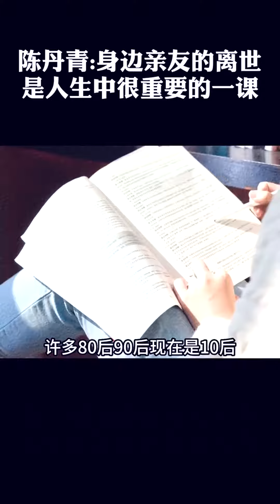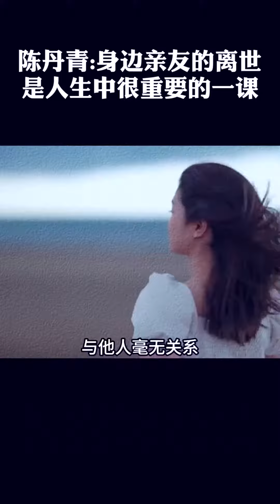陈丹青 亲友的离世是人生中重要的一课